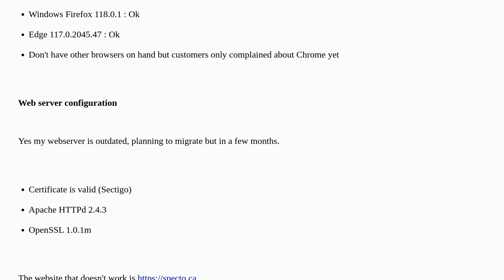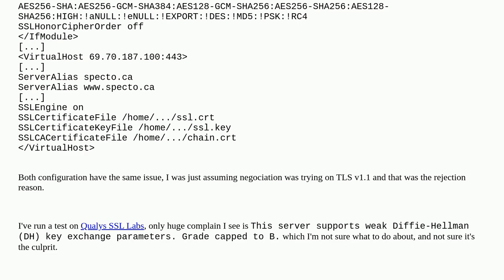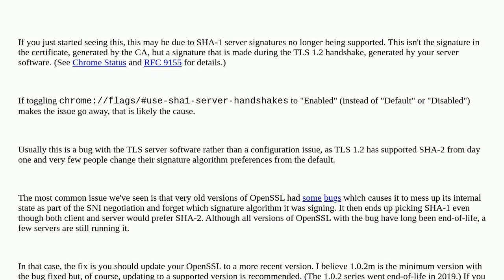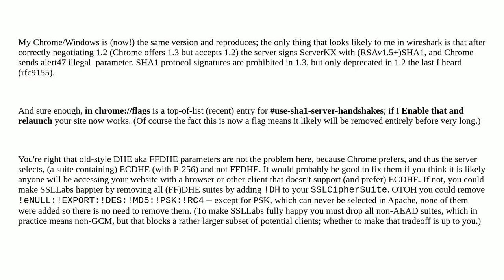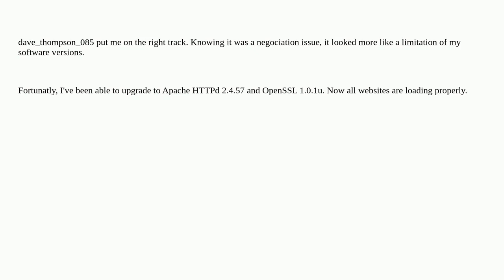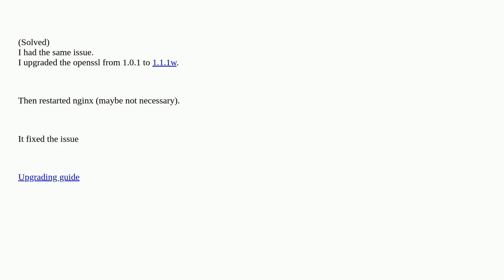HTTPS compatibility issue with Chrome 116/117 ERR_SSL_PROTOCOL_ERROR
A special thanks goes out to the awesome community

  ssl-certificate apache-2.4 openssl ssl-certificate-errors